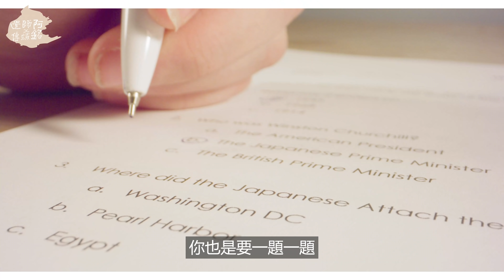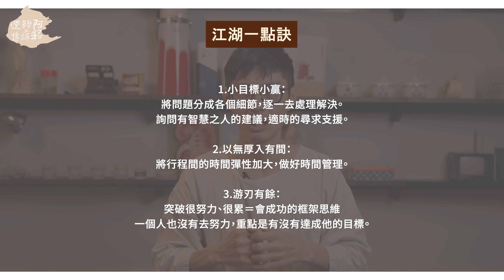從莊子看養生觀，你是否掉進努力陷阱？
成功能否好自在？
好努力卻心好累怎麼辦？
阿銘師講故事帶來新觀點！

0:00​ 精彩預告
1:19 庖丁解牛故事
3:31 庖丁做事情的秘訣
5:13 關於養生的三個秘訣
8:34 以無厚入有間的時間管理訣竅
10:10 游刃有餘的心態
11:35 總結

歡迎分享給你身邊的朋友們！

歡迎大家和阿銘師留言分享你的心得與體驗，
或是任何的建議與疑問,阿銘師都會一個一個看過喔~

每週五21:30準時上片，敬請準時收看！